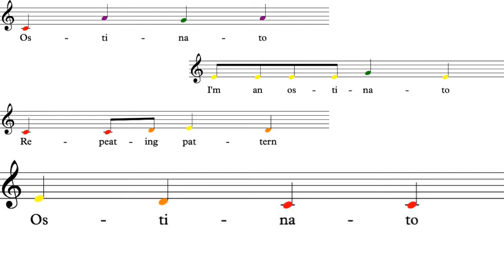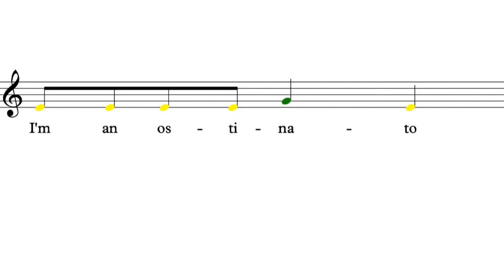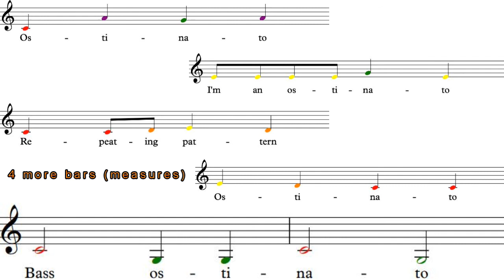Resource: Melodic Ostinato song with Traditional Notation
Ostinatos are terrific to do with students. Patterns are taught in both literacy and numeracy and you'll find kids get quite excited when they find patterns in music. Melodic ostinatos are presented in this song - repeating patterns made up of both pitch AND rhythm. The ostinatos are all based on the pentatonic scale and in simple 4/4 time rhythms.

Have a great idea for a music lesson? Or want some resources to go along with the lesson? Do you have an idea for a song?

and get in contact with us.

Accompanying resources soon to follow

ACARA Music syllabus concepts covered

In Music, students:
- extend their understanding of the elements of music as they develop their aural skills
- learn to listen as performers and as audience, extending their awareness of themselves and others as performers

ACAMUM084 Develop aural skills by exploring, imitating and recognising elements of music including pitch patterns
ACAMUM085 Practise singing, using elements of music including rhythm, pitch, and form in a range of pieces, including in music from the local community

Skills and Knowledge
Rhythm - ostinato, simple meters 4/4, crotchet, quaver
Pitch - pentatonic patterns
Texture - combining two or more rhythmic or melodic patterns which occur simultaneously in different voices

In Music, students:

- further their understanding of rhythm, pitch, form and structure
- extend their understanding and use of aural skills as they sing independent parts against contrasting parts
- explore and use rhythm, pitch, form and structure, in music they perform
- sing and play independent parts against contrasting parts

ACAMUM088 Explore and use aural skills to identify and perform rhythm and pitch patterns
ACAMUM089 Develop technical and expressive skills in singing with understanding of rhythm, pitch and form in a range of pieces, including in music from the community

Skills and knowledge
Rhythm - simple meters and time signatures, 4/4, crotchets, quavers
Form - ostinato
Pitch - pentatonic scales